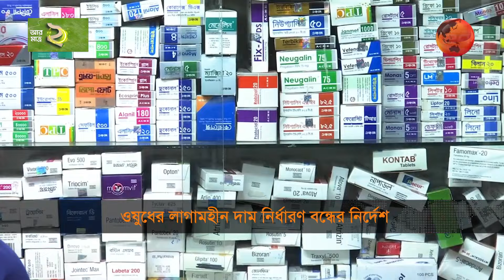ওষুধের বাজারে নৈরাজ্য ঠেকাতে এবার তৎপর হাইকোর্ট | Medicine Price | Channel 24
ওষুধের বাজারে নৈরাজ্য ঠেকাতে এবার তৎপর হাইকোর্ট

»» Office Address:
Bangladesh.